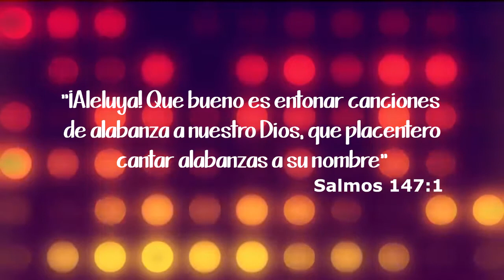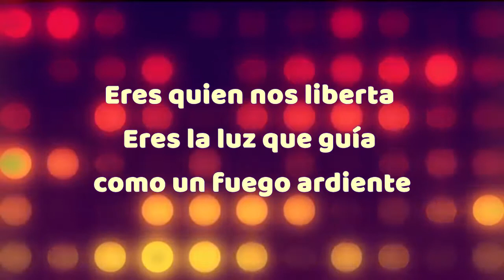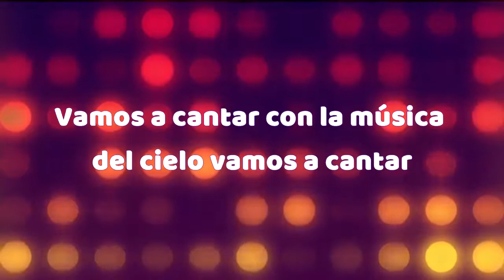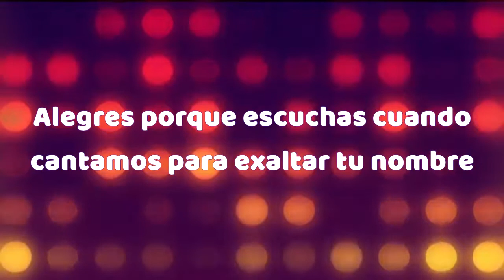Vamos a cantar pista karaoke